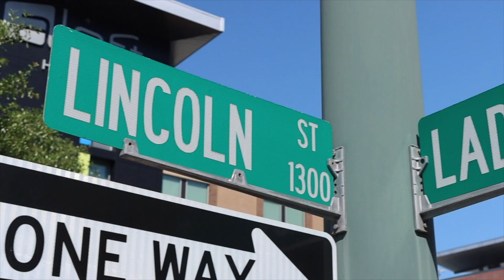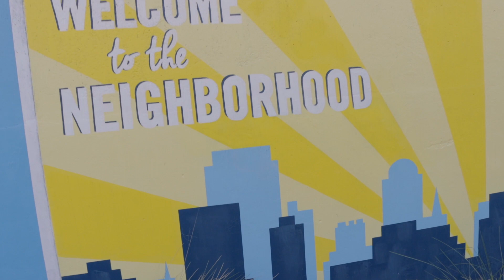"This Year" feat. Regina Skeeters | Official Music Video